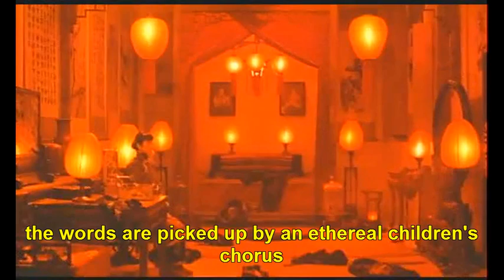Songlian's Madness: "Raise High" 's Paralyzed Denouement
The end of the Raise High story has Mistress 4 in a state of paralytic madness ("her mind's not right").  A satisfying congruence perhaps with the Anglo-Gothic Bronte sisters' (Jane Eyre), except that the condition is imposed by circumstance and confinement, not genetics: nor is chaining nor hiding her away necessary.

Is it a retrospective defence (earmuffing) against the agonized scream of Meishan's deathcry (a real one, not from stagescript - for which nothing can prepare)? Or is it part of an unvanquished alliance?: In the end sequence, we see Songlian cranking away a victrola wherein is embedded the remembered (but now dead) voice: a classic formula for ghostliness (the record speaks but from "somewhere else").

But the price paid for this provocation/loyalty is a severe one: whether or not clinically so, Songlian is henceforth TREATED as insane (why else try to speak with another's (a dead another's) voice? From what has preceded, we should not be surprised to her the dead sing - in vengeance. But this is not vengeance, it is memory, almost childish memory.

An indecisive end, but then the fate of the "House of Chen" is also, to say the least, uncertain.